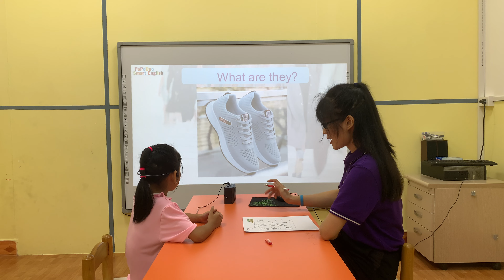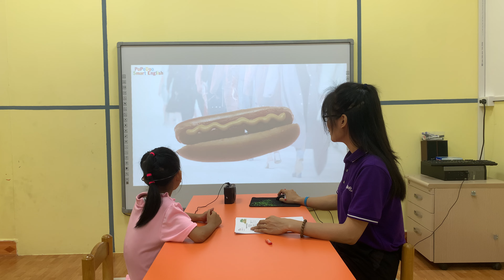PSE C2 - Lily - Bebedoo 3